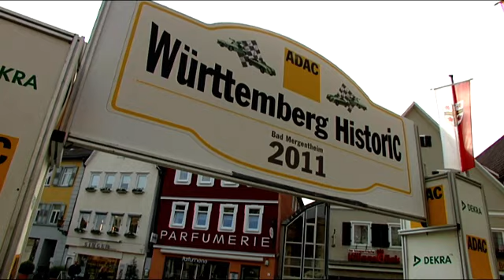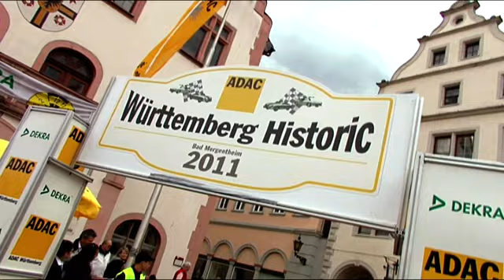Rallye ADAC Württemberg Historic 2011